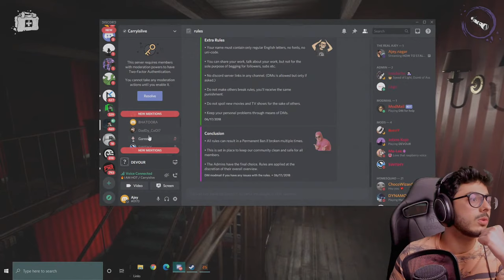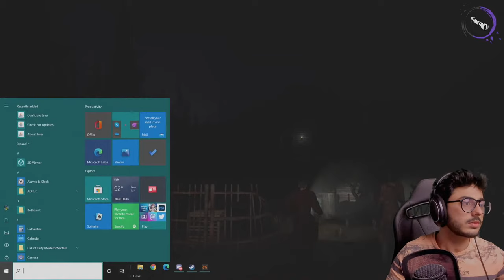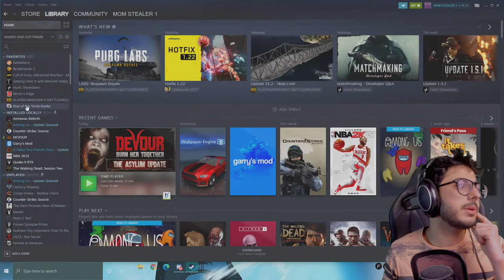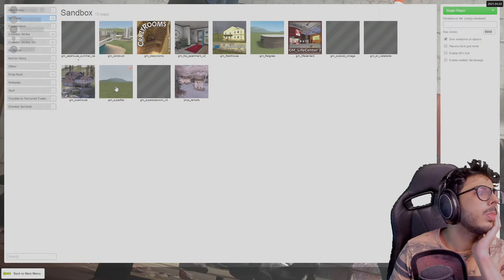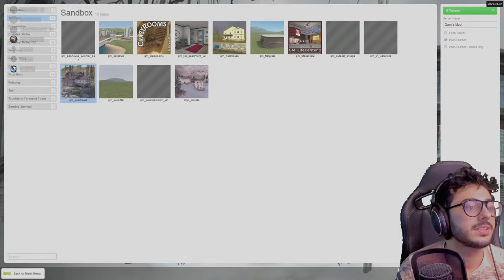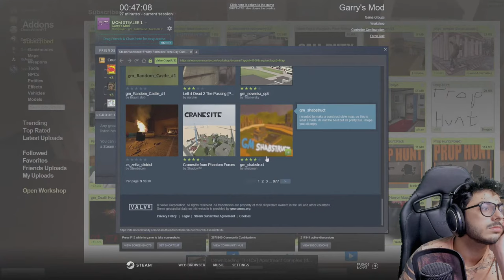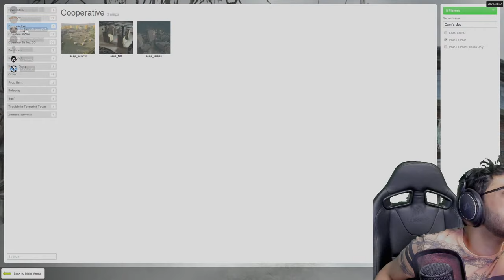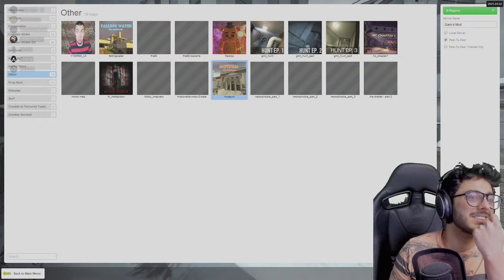HOW TO STALK CELEBRITY TUTORIAL - NO PROMOTION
PC Specs